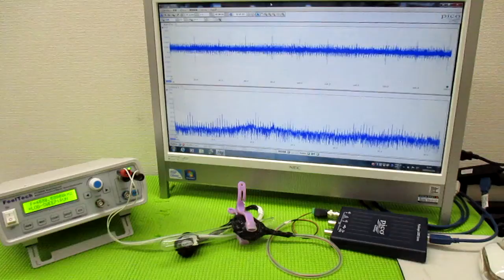技術動画（超音波制御技術）